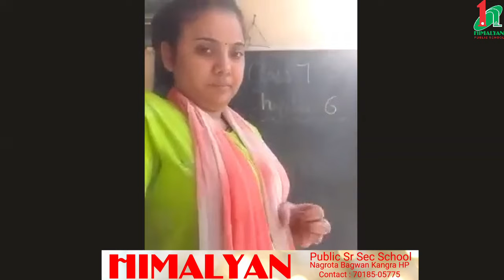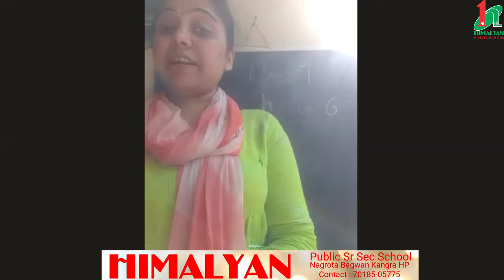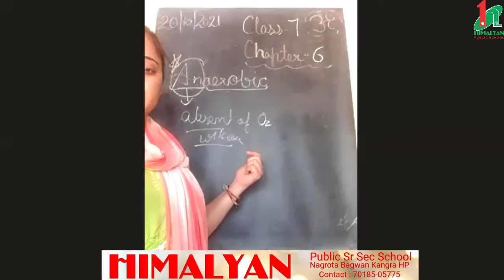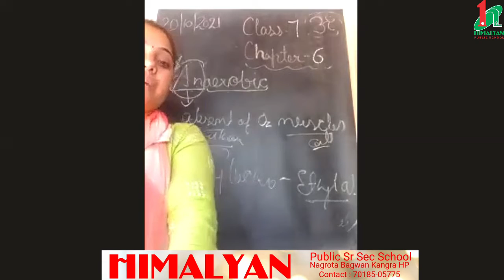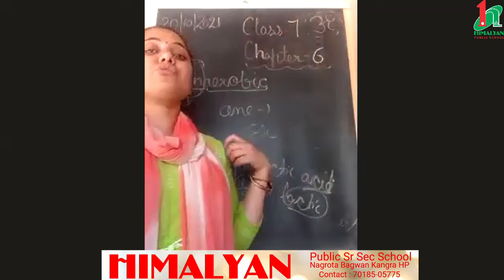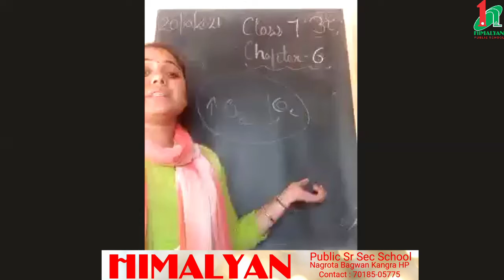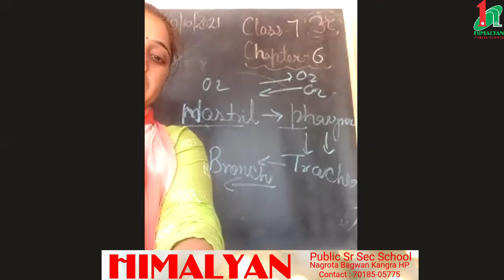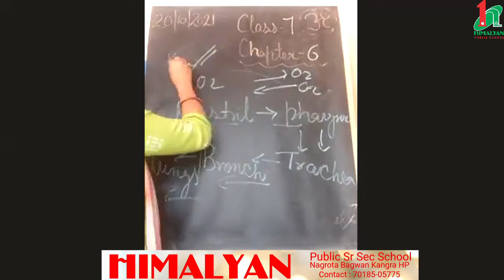Class-7th,Subject-Science(biology), Chapter-6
Anaerobic respiration